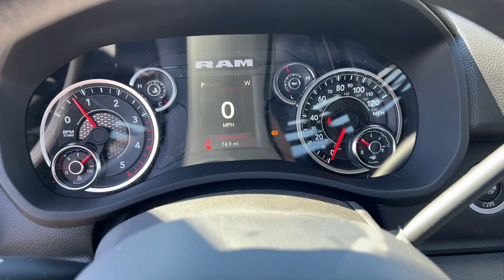2024 Ram 5500HD Lapeer, Oxford, Davison, Imlay City, Lake Orion L24HD040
Bright White Clearcoat New 2024 Ram 5500HD Tradesman available in 1515 S. Lapeer Road, Lapeer, Michigan at  Jim Riehls Friendly CDJR of Lapeer. Servicing the Lapeer, Oxford, Davison, Imlay City, Lake Orion, MI area.

2024 Ram 5500HD Tradesman - Stock#: L24HD040

2024 Ram 5500HD Tradesman Contractor Bright White Clearcoat Contractor Aisin 6-Speed Automatic Cummins 6.7L I6 Turbodiesel 4WDbrbr12 CM Contractor Body Air Conditioning GPS Navigation ParkView Rear Back-Up Camera Power windows Radio: Uconnect 5 Nav w/12.0 Display Remote Keyless Entry Temperature & Compass Gauge Trailer Brake Control Trailer Tow Pages.brbrWelcome to Jim Riehls Friendly Chrysler Dodge Jeep Ram of Lapeer. Just North of FCA Headquarters on Lapeer Road South of I69. We are delivering vehicles Daily. To your home or office.